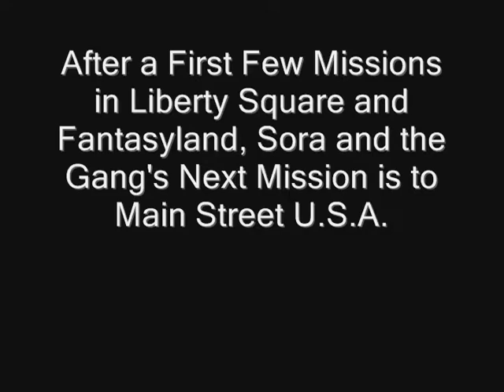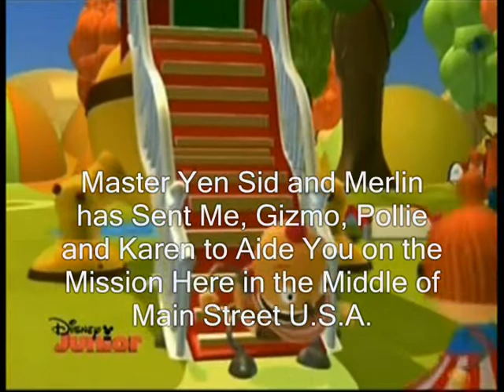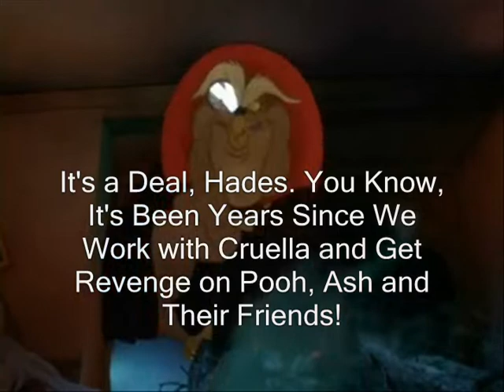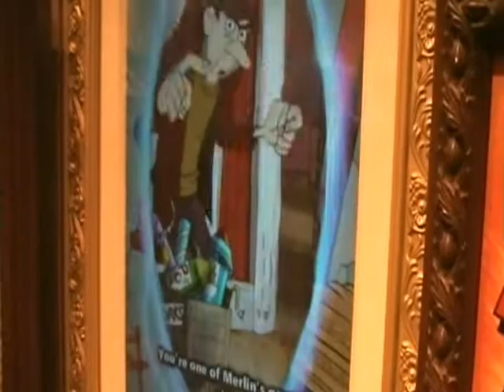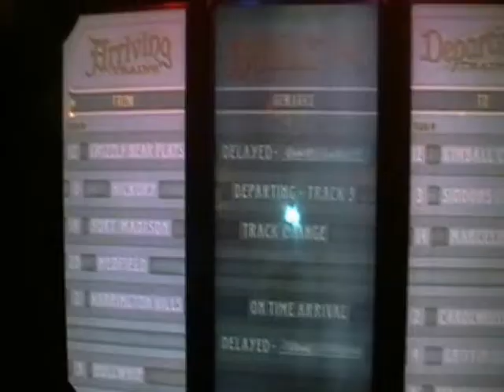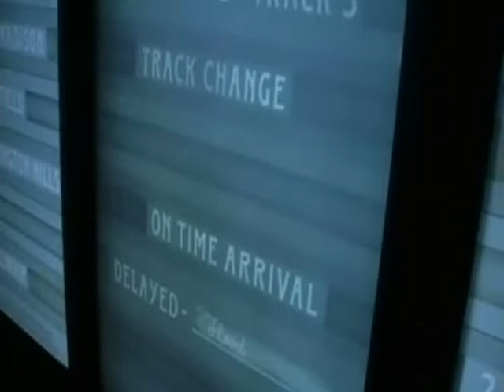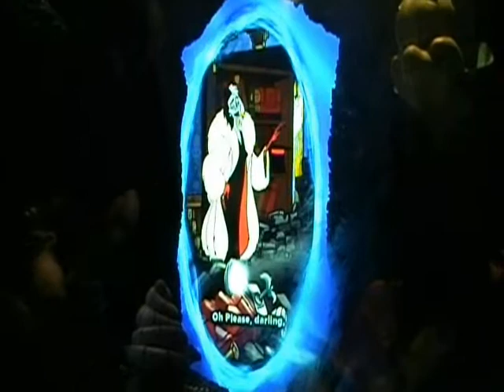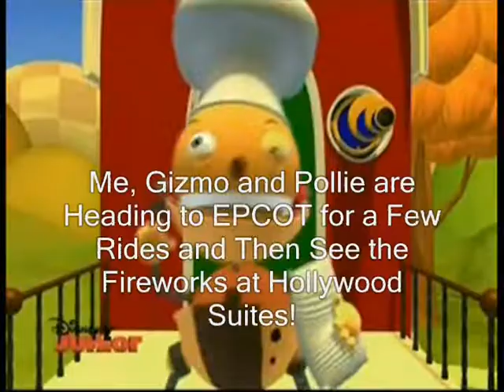Sora and The Sorcerers of The Magic Kingdom (101 Dalmatians) Remake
Here's Part Four of the Remake of Sora and the Sorcerers of Magic Kingdom.

NOTE 4: This Film is Heavily Inspired by Pooh's Adventures of Sorcerers of the Magic

Rolie Polie Olie © Disney Junior/Nelvana